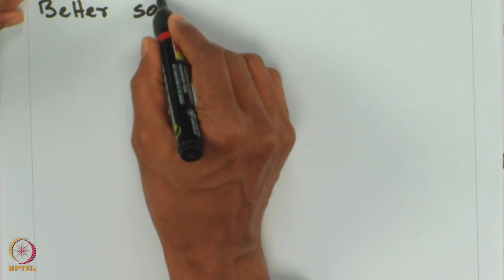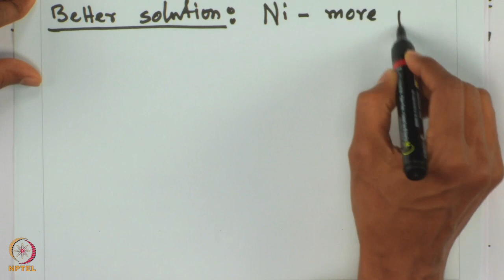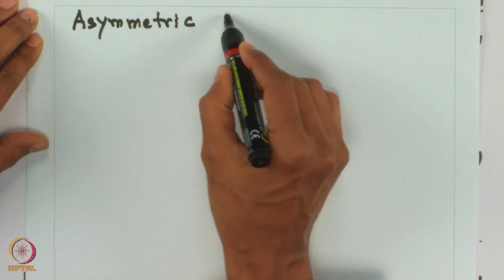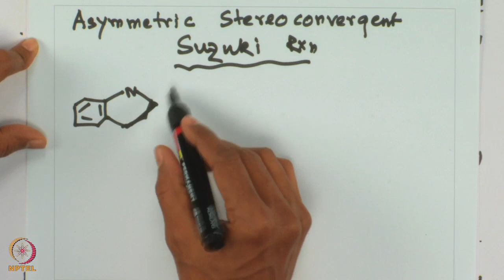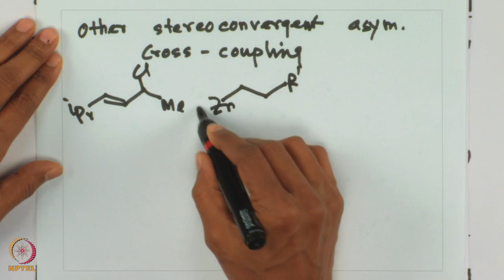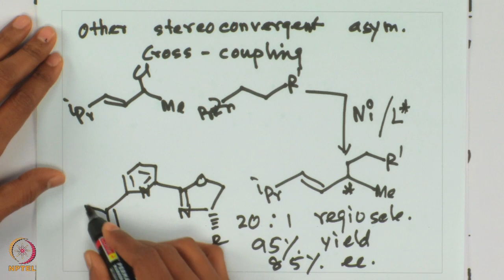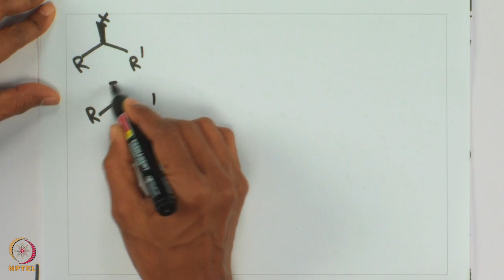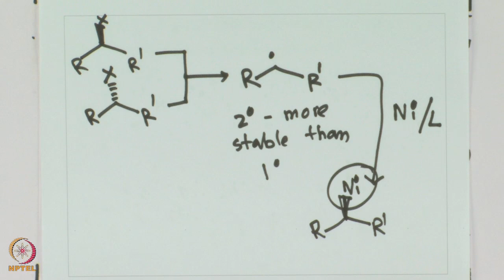Lecture 10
Assymetric Suzuki Coupling Reaction